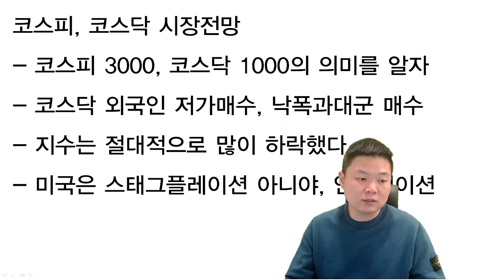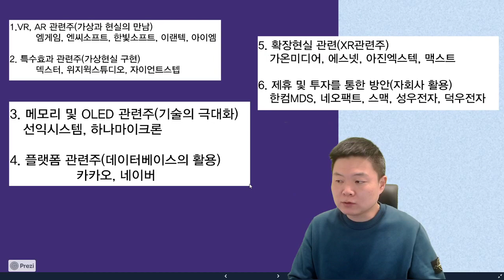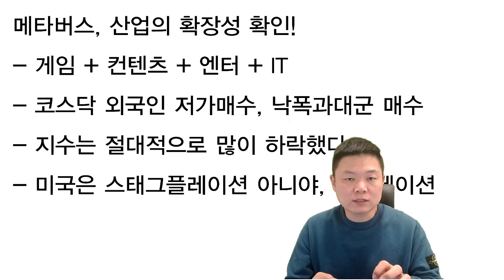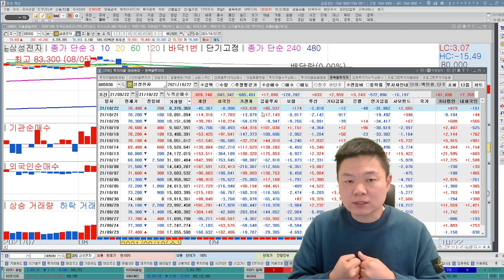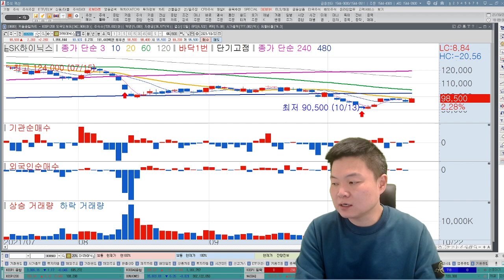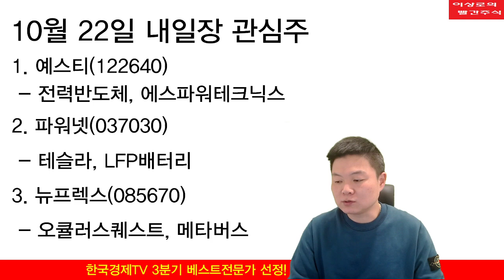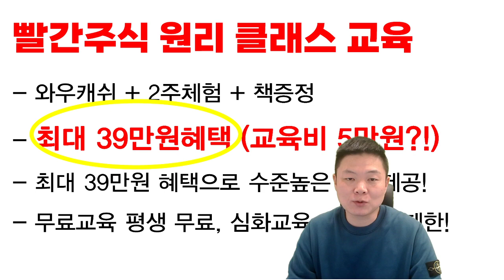K컨텐츠 직접적인 수혜는 메타버스관련주?! 자이언트스텝, 덱스터, LG이노텍, 삼성전자, SK하이닉스 이제 상승합니다. 실적시즌 직접적인 수혜는 삼성전자?!